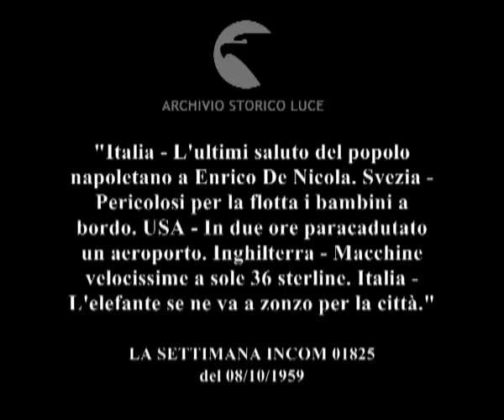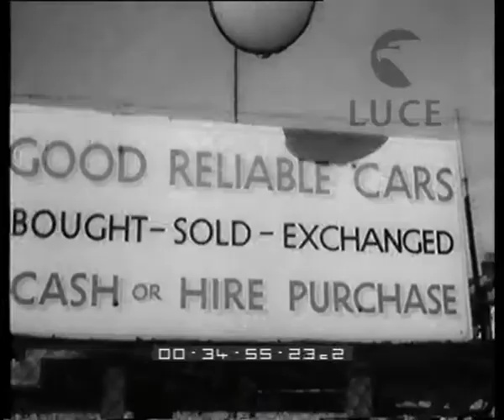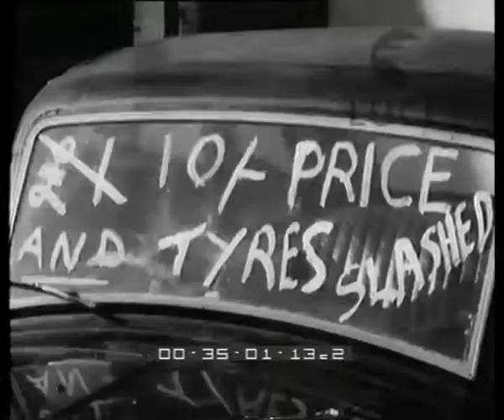Cronaca con l'obiettivo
"Italia - L'ultimi saluto del popolo napoletano a Enrico De Nicola. Svezia - Pericolosi per la flotta i bambini a bordo. USA - In due ore paracadutato un aeroporto. Inghilterra - Macchine velocissime a sole 36 sterline. Italia - L'elefante se ne va a zonzo per la città."
   Descrizione sequenze:Napoli: i funerali di Enrico De Nicola, la bara viene caricata sul carro funebre ; Piazza del Plebiscito, la carrozza col feretro avanza seguita dal corteo funebre, soldati schierati ; persone ai lati della strada ; soldati a cavallo trainano il carro funebre, corazzieri seguono il carro ; Gronchi e Leone nel corteo funebre insieme ad altre autorità, il corteo passa davanti al Maschio Angioino ; immagini di repertorio di De Nicola: De Nicola firma la carta costituzionale ; De Nicola in automobile attraversa Roma ; Svezia: Festa della Marina, esplosione su una piattaforma ; folla sul molo, un elicottero si abbassa, incrociatore nel porto ; l'incrociatore spara dei colpi a salve ; un subacqueo all'interno di una gabbia di vetro piena d'acqua, curiosi attorno alla gabbia ; un marinaio tiene in braccio un cane bassotto con in testa un cappello della marina ; bambini salgono a bordo delle navi da guerra ; i bambini sulle navi insieme ai marinai ; bambini giocano sulle giostre installate sulle navi ; Port Campbell: esercitazione dei paracadutisti statunitensi, paracadutisti e mezzi militari salgono su grandi aeroplani da trasporto truppe, una folla assiste alle operazioni ; i paracadutisti si lanciano dagli aeroplani ; la discesa dei paracadutisti e dei mezzi militari su paracadute ; un gruppo di autorità militari osserva le operazioni ; l'atterraggio dei mezzi militari paracadutati ; Londra: grande fiera mercato dell'auto usata ; persone attorno alle auto esposte ; i venditori mostrano le automobili ; un uomo con abiti d'epoca su una Adams del 1932 ; alcune vecchie automobili ; Milano: una donna alle prese con un elefantessa nel centro della città ; la donna tenta di convincere l'elefantessa a tornare con lei nel circo ; una folla e alcuni agenti di polizia osserva la scena ; un gruppo di domatori riesce infine a convincere l'elefantessa a salire a bordo del camion ;